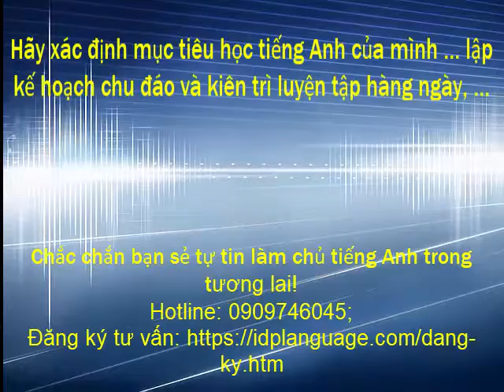Michelle new teacher - Tiếng Anh Online 1 kèm 1 - theo phương pháp đột phá của PLANGUAGES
⇔ PLANGUAGES là một trong những Trung Tâm đào tạo Tiếng Anh Trực Tuyến đầu tiên tại Việt Nam áp dụng phương pháp đột phá, cải tiến Effortless English, mô hình dạy và học 1 Thầy kèm 1 Trò;
⇔ Mỗi học viên có mỗi lộ trình, mỗi tài khoản học từ vựng tự động, mỗi giáo viên nước ngoài riêng biệt, tương tác, đồng hành, truyền cảm hứng giúp học viên tiến bộ vượt bật,...
⇔ Thời gian linh động từ 5:00 AM - 11:30 PM hàng ngày, học viên được chọn giáo viên, chọn lịch học, giúp người bận rộn có thể dễ dàng học tiếng Anh mọi lúc mọi nơi,.